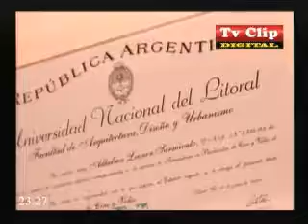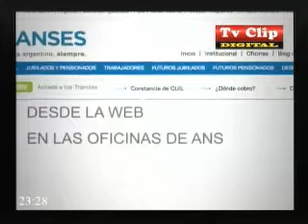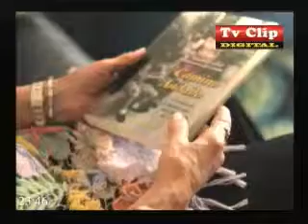CON TODO AL AIRE RENOVADO 07.02.14 TV CLIP DIGITAL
Programa de Humor, Entrevistas y Musica en vivo.
Conducen: Hugo Gomez y Compañia.